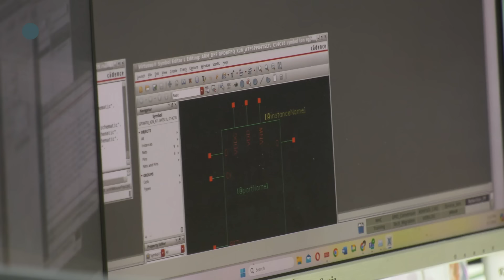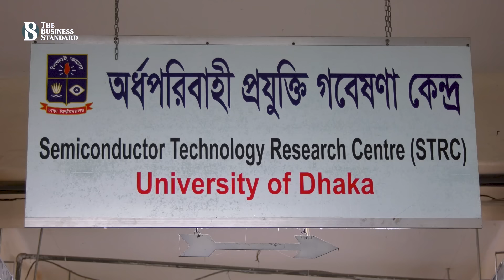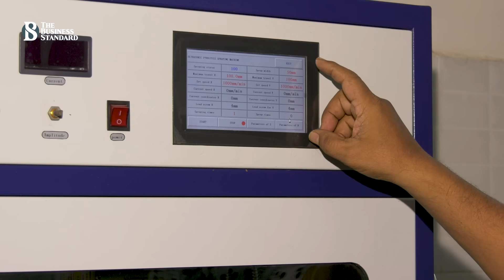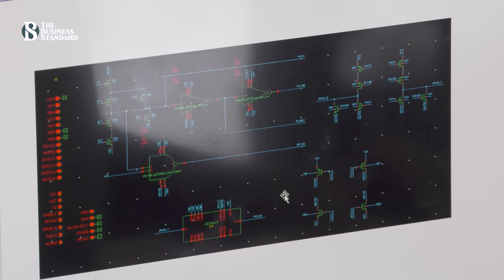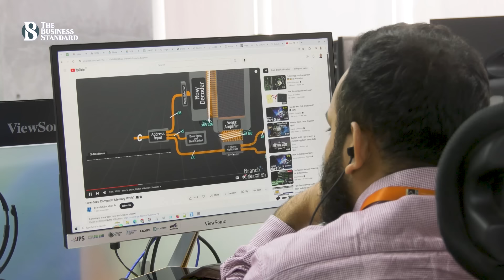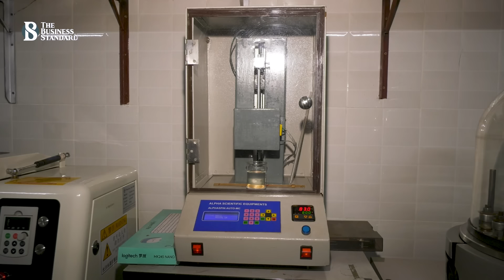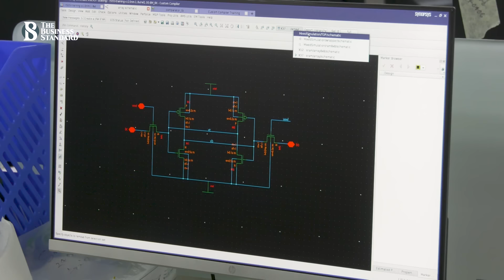সেমিকন্ডাক্টরের ৬০০ বিলিয়ন ডলারের বাজারে বাংলাদেশের অবস্থান কোথায়? | The Business Standard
Where does Bangladesh stand in the $600 billion semiconductor market?
বাড়িতে থাকা যেকোনো প্রয়োজনীয় বৈদ্যুতিক জিনিসপত্র, ক্ষেপণা'স্ত্র থেকে মাইক্রোওয়েভ কিংবা স্মার্টফোন। সব জায়গাতেই গুরুত্বপূর্ণ ভূমিকা পালন করে সেমিকন্ডাক্টর বা মাইক্রোচিপ।